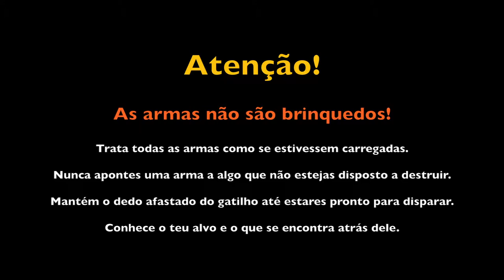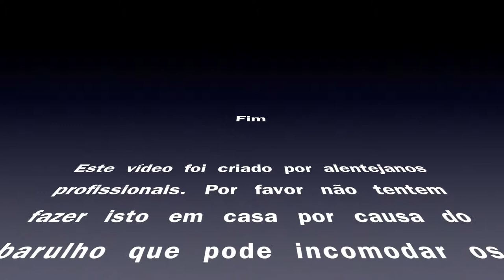Disparando um Ishapore 2A1, o Lee Enfield SMLE Indiano